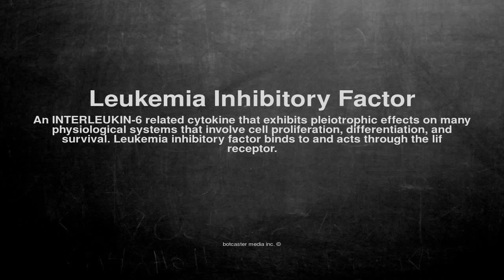Medical vocabulary: What does Leukemia Inhibitory Factor mean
What does Leukemia Inhibitory Factor mean in English?